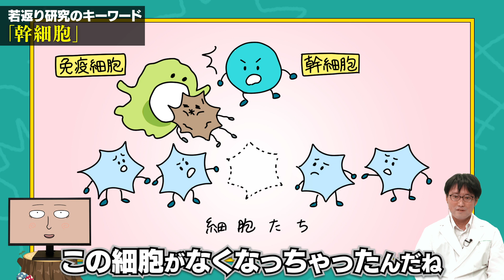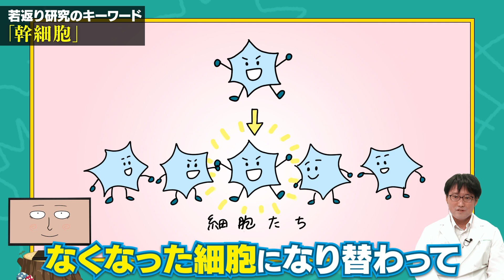【幹細胞①】今話題の“幹細胞”を増やすのは「ローヤルゼリー」！？｜山田養蜂場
「10歳若く見られちゃうんです♡」お客様の声から、山田養蜂場がたどり着いたのは…？
今話題の幹細胞について、研究員が分かりやすく解説！

※取材・撮影は2023年1月に実施。

はちみつナメてませんの動画はこちらから！

【化粧品もナメてません】食べるだけじゃない！！自然界でローヤルゼリーにしか含まれない超貴重成分”デセン酸※”がお肌にも力を発揮！

【化粧品もナメてません②】どこよりもローヤルゼリーエキスがたっぷり入った化粧品を作るぞ～～！山田養蜂場の化粧品開発秘話

【日焼け止め①】ブルーライト・近赤外線・大気中の汚れから肌を守るマルチディフェンス機能！ローヤルゼリー配合でハリツヤ肌へ！

山田養蜂場の「はちみつナメてません」は、毎週火曜日に更新！